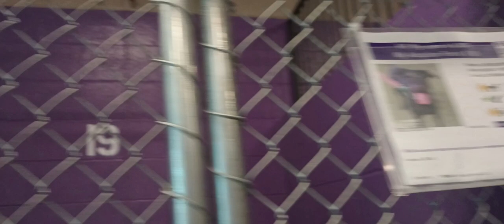Luci 2y Pet Id 929485 kennel 27 HSSAZ shelter 69